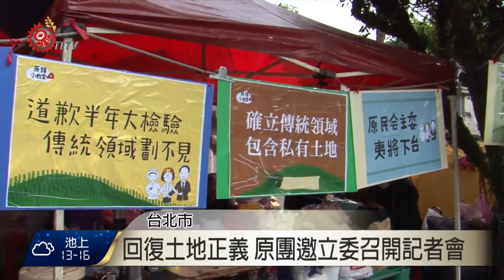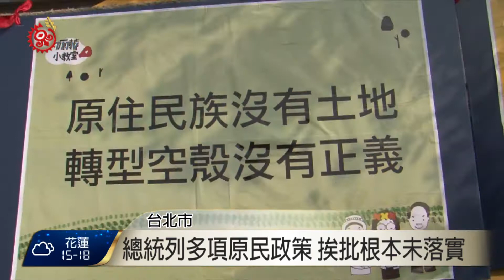反傳領劃設限縮 原團邀立委召開記者會 2017-03-03 TITV 原視新聞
原住民族傳統領域劃設辦法爭議持續延燒，原住民族團體不滿政府將傳統領域定義限縮在公有土地，發動夜宿凱道3號進入第九天，原團邀請立委召開記者會，共同討論回復原住民族土地正義的可行作法。

去年八月小英總統代表政府向原住民族道歉，列出多項原住民族政策方針，但原團痛批，小英政見根本沒有落實，立委高潞‧以用強調，若不將劃設辦法退回，將會造成花東地區原民土地大量流失。

原民會2月14日公佈「原住民族土地或部落範圍土地劃設辦法」，並指出依照原基法第21條規定，只能劃設公有土地，半個多月來引發族人反彈聲浪，原團與多位原住民籍立委，呼籲政府正視原住民族土地權益，希望提出可行作法，讓原住民族土地回歸族人。